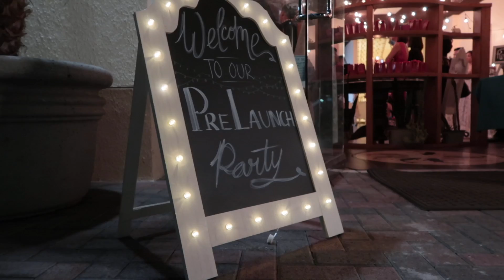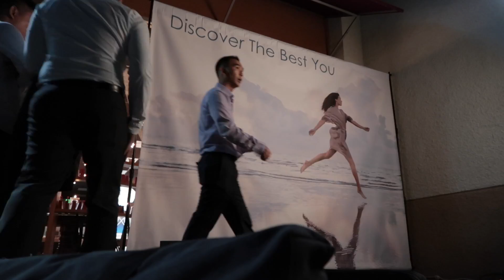ageLOC ME premiere in Orange County | Nathan Hoang vlog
Attending a pre-launch of a new technology.

I upload new content Tuesdays & Fridays

Equipments i use
Cameras:
Sony a7s
DJI OSMO
Canon G7x ii
Lens:
Sony Zeiss 24-70mm
Sony G 70-200mm
Canon L 135mm
Rokinon Cine 35mm 1.5
Rokinon Cine 14mm
Audio:
Rode VideoMic
Sennheiser ew 112-p G3
Editing software:
FCPX